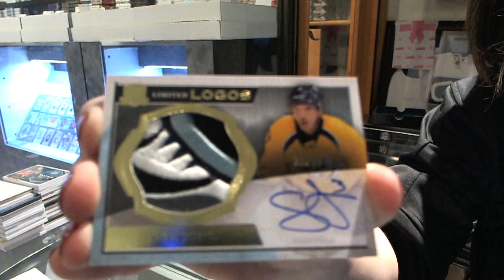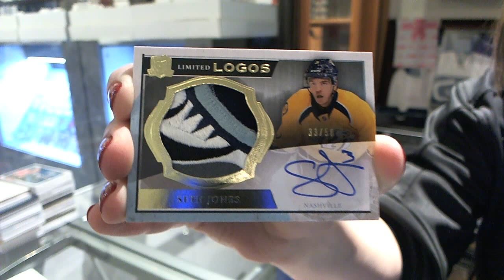13-14 UD The CUP Hockey Box Break - C&C #3929